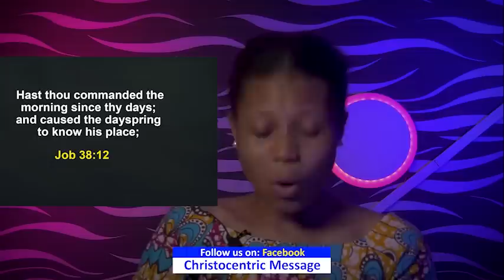FRIDAY SECRETS, 16TH DECEMBER - APOSTLE JOSHUA SELMAN Commanding Your Morning